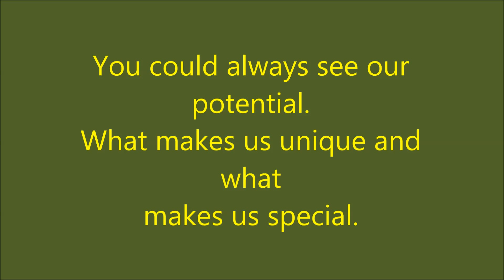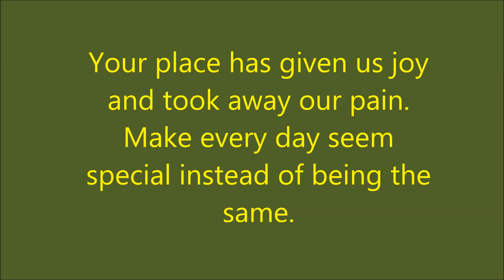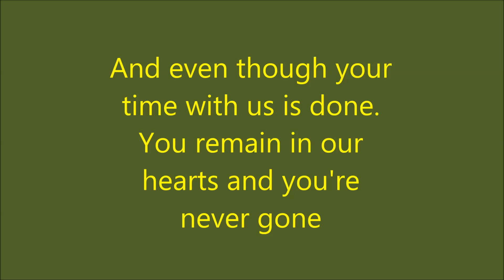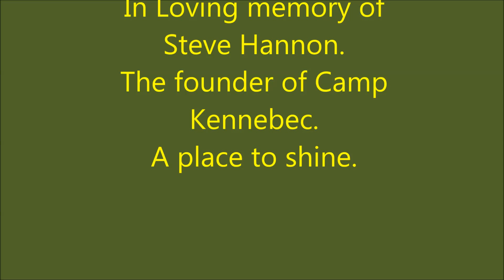Never Gone Jeff Després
This is a lyrical video for my original song called Never gone. Lyrics by Jeff Després and music written by Jeff Després and Marie-Catherine Bouchard.

This song is dedicated to the loving memory of Steve Hannon founder of Camp Kennebec.

PS: The colors used for this video are also the camp's colors.